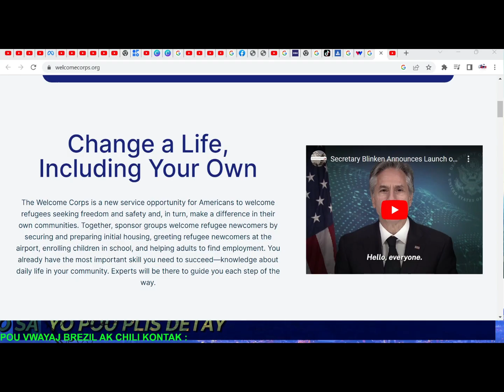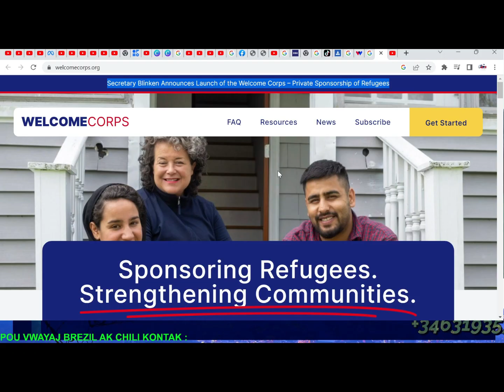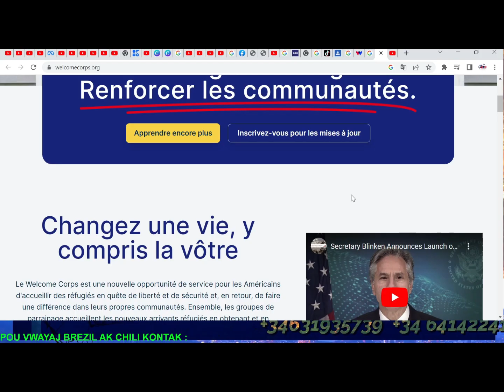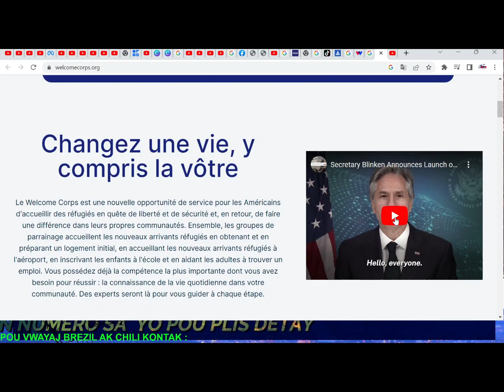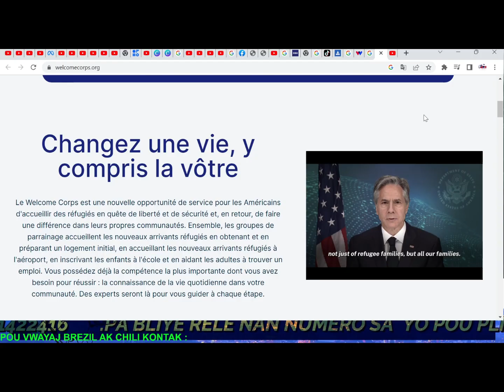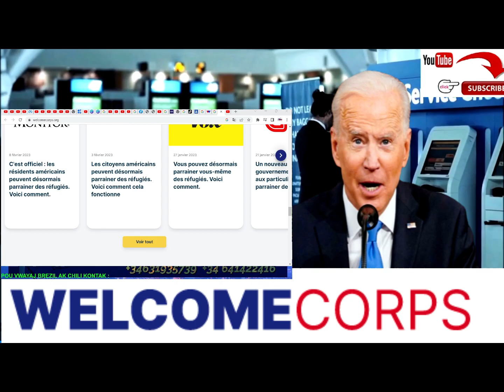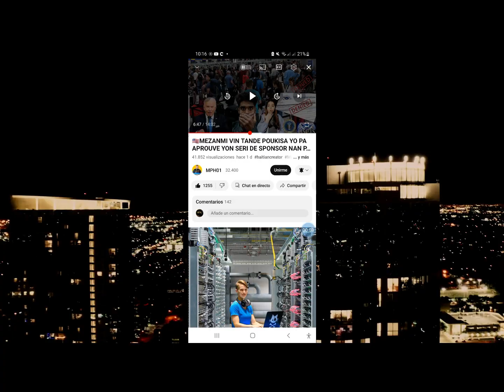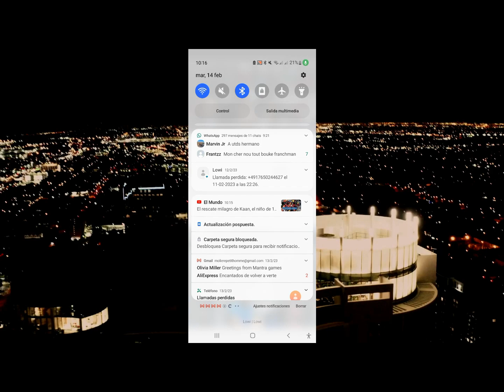🗣🇺🇸MEZANMI GADON BIDEN ,LI LANSE YON LOT PROGRAM ANKO POU AYISYEN ,SIW PA ALE SE OU K PA VLE